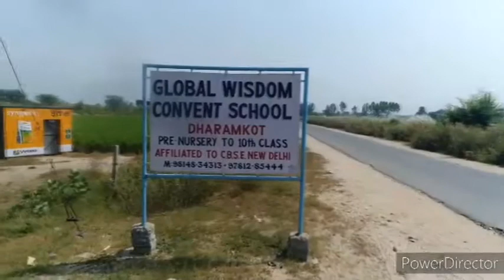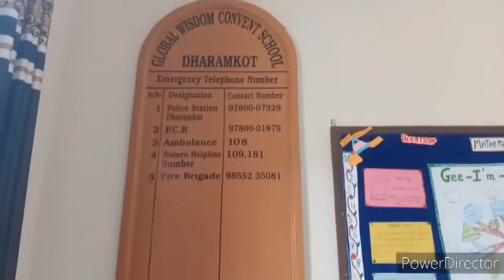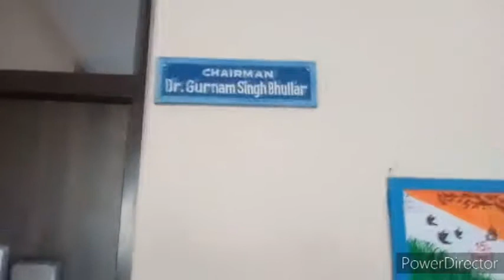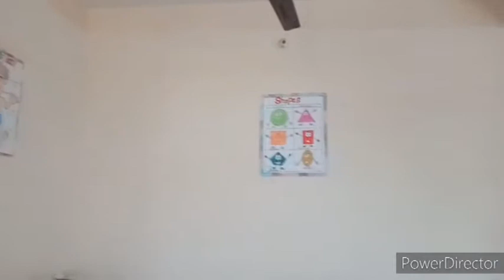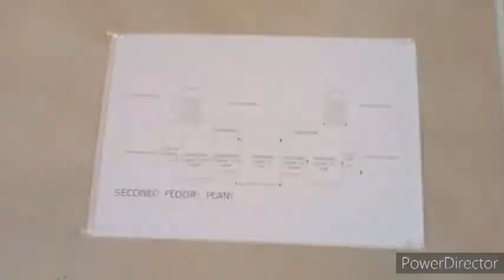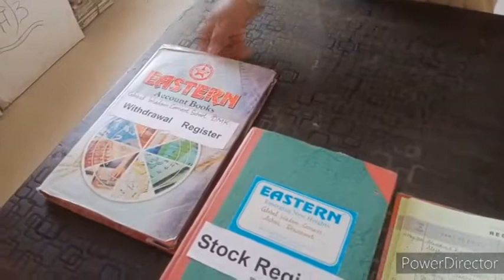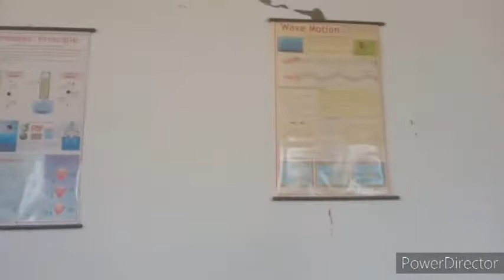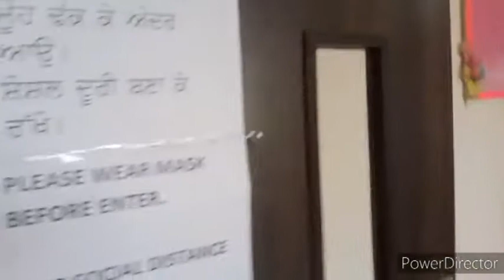Virtual inspection | upgradation | Global wisdom convent school